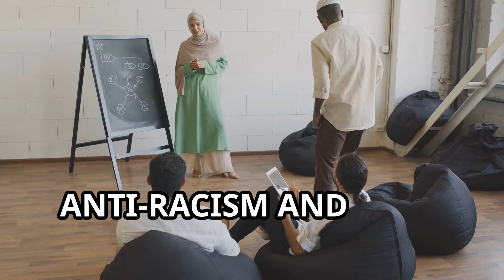Muslims in Northern Ireland plead for help as Islamophobic hate crime becomes rife